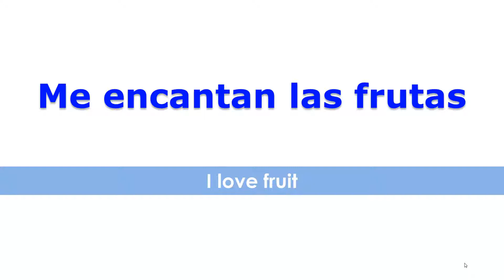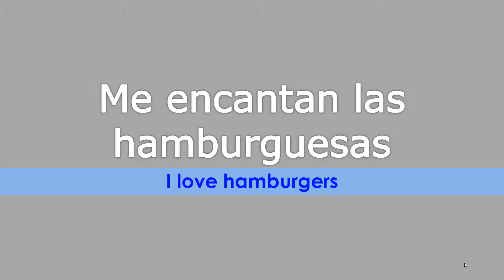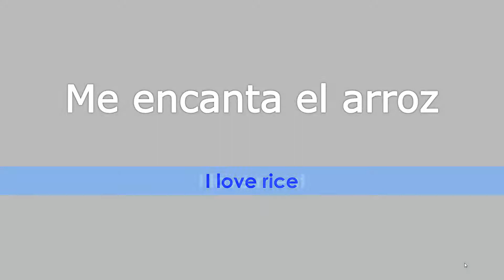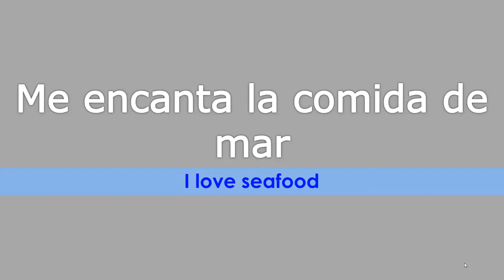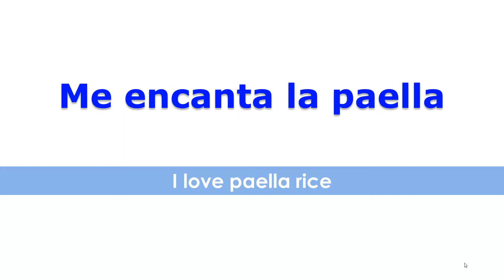Practice phrases about food in Spanish Learn Spanish while you DRIVE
Improve your Spanish language skills by practicing common phrases about food. In this video, you will be listening to a list of useful Spanish phrases from everyday life. We’ll repeat the phrases three times in three different ways so you can practice and improve your Spanish conversation skills.
This video is very helpful for learning Spanish while you drive.
👍A like, 📝a comment and 📢a share Will be much APPRECIATED!

Don't forget to hit the notifications bell 🔔

More Learn Spanish Videos